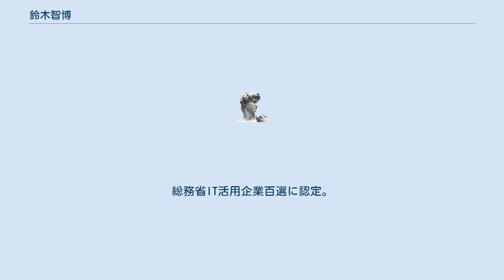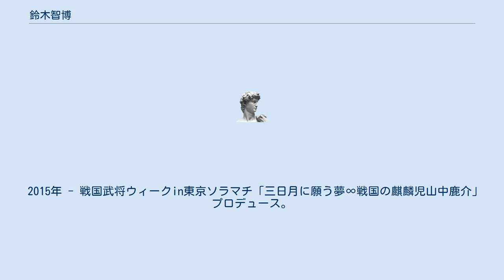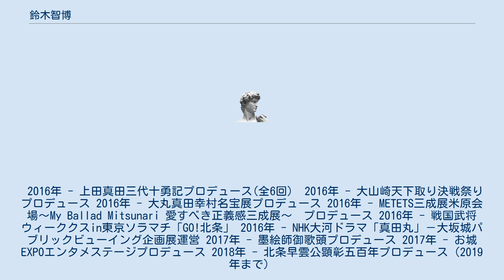鈴木智博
鈴木 智博（すずき ともひろ、1974年 - ）は、日本の社会企業家。
京都府木津川市出身、京田辺市在住。
有限会社ベルウッドクリエイツ代表取締役。
京都本社、東京スカイツリータウン・ソラマチ店、市ヶ谷事務所。
 2000年 - ベルウッドコンテンツ創業。
 2004年 - 関西IT百撰優秀企業賞受賞。
総務省IT活用企業百選に認定。
 2005年 - 戦国魂プロジェクト設立。
 2007年 - 太秦戦国祭りをプロデュース。
 2009年 - 東京都渋谷区に戦国魂代官山天正記を開店。
 2010年 - 東京江戸博物館にて戦国魂ライブを実施。
 2010年 - 戦国魂代官山天正記の移転決定。
「戦国BASARA3」を歴史監修。
 2011年 - 東京江戸博物館にて戦国魂ライブを実施。
 2012年 - 戦国魂東京ソラマチ天正記を開店。
 2013年 - 歴史アワード長浜大会プロデューサー。
 2014年 - NEXCO西日本『戦国武将スタンプラリー』企画。
 2014年 - 大坂の陣400年『天王寺真田幸村博』企画（全4回） 2014年 - 浜松歴史絵巻『七夕夏祭り』プロデュース。
 2014年 - 大坂の陣400年『大坂ノ陣合戦祭り』プロデュース。
 2015年 - 戦国武将ウィークin東京ソラマチ「GO!北条」プロデュース。
 2015年 - 戦国武将ウィークin東京ソラマチ「三日月に願う夢∞戦国の麒麟児山中鹿介」プロデュース。
 2015年 - 大坂の陣400年『大坂ノ陣合戦祭り2015』プロデュース。
 2016年 - 上田真田三代十勇記プロデュース(全6回） 2016年 - 大山崎天下取り決戦祭りプロデュース 2016年 - 大丸真田幸村名宝展プロデュース 2016年 - METETS三成展米原会場～My Ballad Mitsunari 愛すべき正義感三成展～　プロデュース 2016年 - 戦国武将ウィーククスin東京ソラマチ「GO!北条」 2016年 - NHK大河ドラマ「真田丸」－大坂城パブリックビューイング企画展運営 2017年 - 墨絵師御歌頭プロデュース 2017年 - お城EXPOエンタメステージプロデュース 2018年 - 北条早雲公顕彰五百年プロデュース（2019年まで）